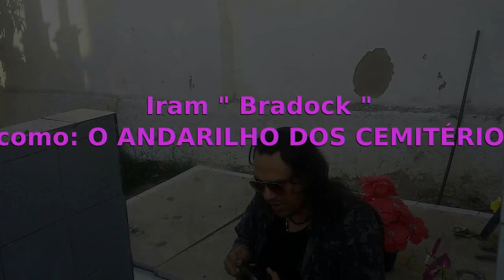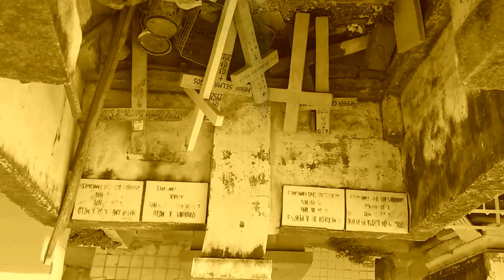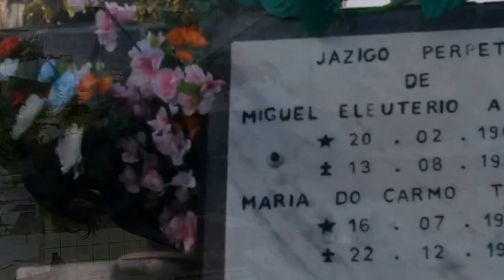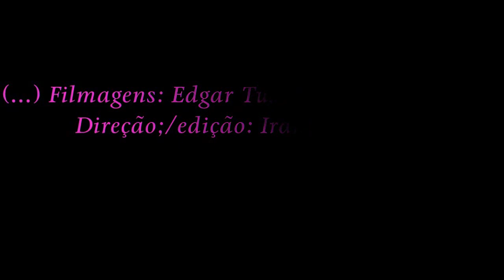Iram Bradock como: " O ANDARILHO DOS CEMITÉRIOS"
O. C. A. /Ordem Cultural do Agreste/
( Geração  Mandacaru )

A BRADOCKIANA PRODUÇÕES

O movimento Agreste Rock

POEMAS OCULTOS:
O cemitério abandonado
O andarilho das ruas encontra-se com o andarilho dos cemitérios

Cemitério São Roque/departamento de necrópole

Prefeitura de Caruaru/PE.

( prefeito José Queiroz de Lima )